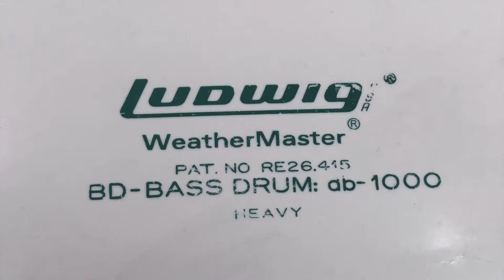70’LUDWIG 24" Bass Drum sound